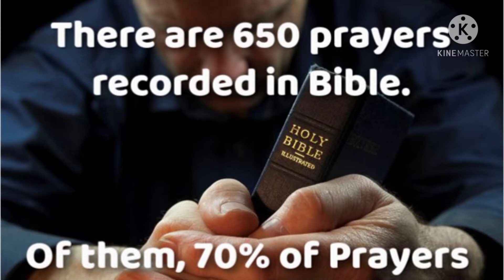"Juan ko lagit solha",(Counsel to young people) by M Murmu.